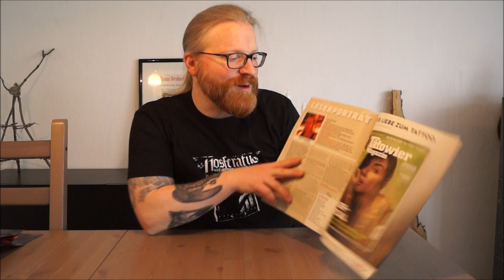Rock Hard Vol. 397 mit DIO-Titelstory + XL-Poster!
Ab dem 27. Mai steht das neue ROCK HARD in den Läden - mit fetter RONNIE JAMES DIO-Titelstory, 132 Seiten und doppelseitig bedrucktem XL-DIO-Poster! Hier könnt ihr das Heft versandkostenfrei bestellen

Im Heft erwarten euch u.a. folgende Storys:

- Unsere RONNIE JAMES DIO-Titelgeschichte bietet auf 14 Seiten das volle Programm: Wir sprechen mit Wendy Dio (Witwe) und David Feinstein (The-Rods-Frontmann und Dios Cousin), tragen die besten Zitate aus vergangenen Dio-Interviews zusammen, Doro Pesch zollt ihrem Kumpel in einem zweiseitigen Essay Tribut; obendrauf gibt's einen Live-Bericht vom Monsters Of Rock '84, zahlreiche fantastische Fotos, sowie einen ausführlichen "Seziertisch".
- Jan Jaedike befragt im Schwatzkasten EXUMER-Frontmann Mem von Stein. Themen (u.a.): Mems Kindheit in der Türkei, seine Arbeit als Sozialarbeiter in New York... und deutsches Vollkornbrot.
- Mit "Fields Of Blood" veröffentlichen GRAVE DIGGER pünktlich zum 40-jährigen Bandjubiläum den Abschluss ihrer Schottland-Trilogie. Jens Peters spricht mit Frontmann Chris Boltendahl.
- SORCERER räumen mit ihrer neuen Platte "Lamenting Of The Innocent" völlig verdient die Auszeichnung zum Album des Monats ab. Wir unterhalten uns mit Sänger Anders Engberg.
- Mader made it all: Unser Heavy-Metal-Archäologe liefert ein achtseitiges "Heavy Metal in der Schweiz"-Special, in dem zahlreiche Protagonisten der Eidgenossen-Szene zu Wort kommen, berichtet in der "Story hinter dem Meilenstein" über die Entstehungsgeschichte hinter "Heavy Metal Maniac" von EXCITER, einen RAVEN-"Seziertisch", sowie die 18. (!) Episode "The Early Days Of Iron Maiden", diesmal mit Fokus auf Adrian Smith. Fetter Scheiß!
- Im "Metal Mascot Massacre" lassen wir Grim Reaper (GRIM REAPER) und Running Man (D.R.I.) gegeneinander antreten. Ring frei!
- Wir hören vorab in die neuen Platte von LONG DISTANCE CALLING rein.
- Wie immer im Heft: "Krach von der Basis" und "From The Underground".
- Für unser Tonezone-Recording-Special spricht Holger Stratmann mit Seeb Levermann (Produzent und ORDEN OGAN-Frontmann), Mastering-Spezialist Eroc und Mitarbeitern von Steinberg und Plugin Alliance.

Die weiteren Interview-Themen des Heftes:

PARADISE LOST * HORISONT * DARK FOREST * MEKONG DELTA * FIREWIND * ALESTORM * GREEN CARNATION * ARSTIDIR LIFSINS * VANDENBERG * BPMD * SWEVEN * VOODOO GODS * DICTATOR SHIP u.v.m.

In unserem Online-Shop könnt ihr das Heft versandkostenfrei bestellen.